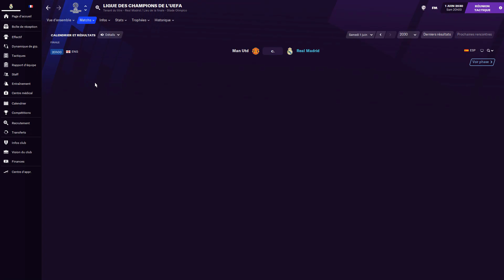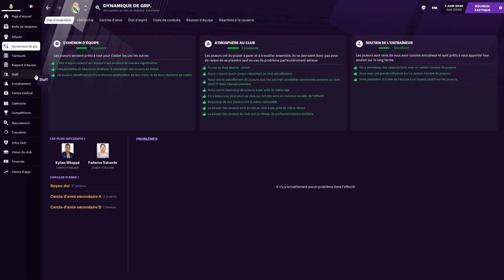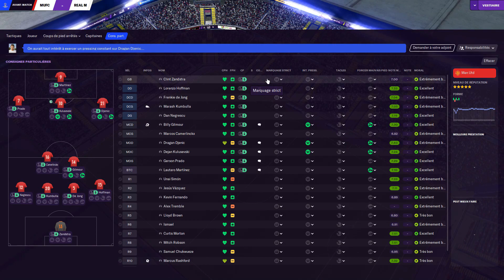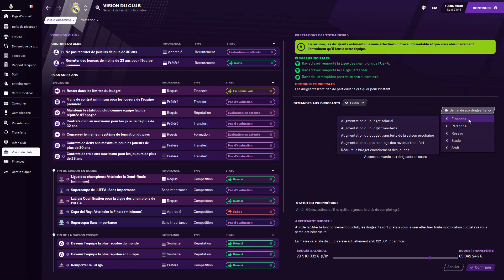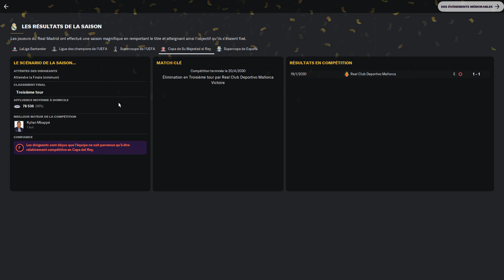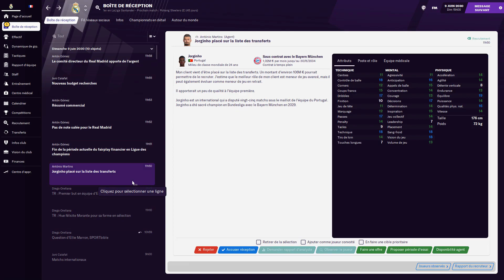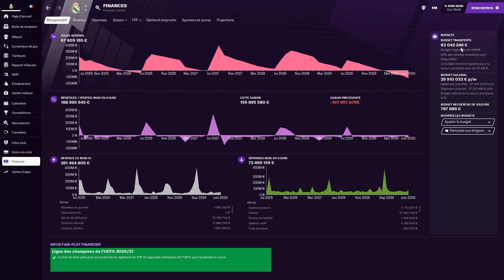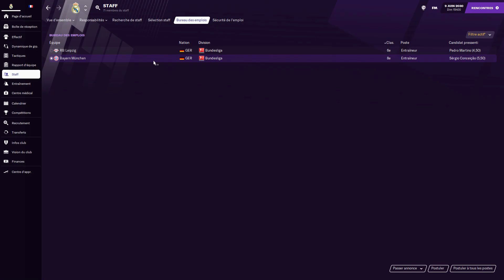[FR] FM21 - La chasse aux trophées - saison 10 - épisode 10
Dixième épisode de la dixième saison de ma série "La chasse aux trophées" sur FM 2021 dans laquelle on joue le manager Manuel Hue dans le but de gagner les principaux trophées européens.

Logo pack et photos des joueurs utilisés (à l'exception des logos de Manchester United)